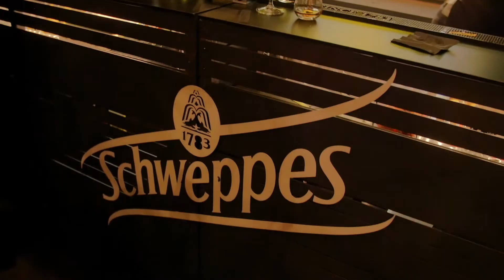SCHWEPPES THE BAR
Jsou značky, které dokáží komunikovat charakterně i v záplavě obrovských rozpočtů konkurentů. Jsme hrdí, že nám Schweppes dala svobodu a důvěru, aby mohl vzniknout koncept, který dokáže žít. Díky značce, která už od roku 1783 s lehkostí bublinek ukazuje, jak dokáže být život fajn. Díky mobilnímu baru si můžete vychutnat Schweppes v originálních drincích všude tam, kde se něco děje a kde to „něco“ přineslo jen v médiích víc jak 5milionů během 14 eventů nad 12 500 drinky. Sledujte nás a nechte se pozvat na Schweppes The Bar! Více na